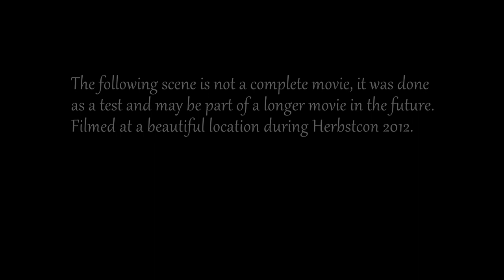Alaea & Rynn - Firedance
This video was filmed at a small furry convention in 2012. It was meant as a proof of concept with a longer and more elaborated story in mind that should have been resulted in a complete movie. Unfortunately this project was never finished until today, but we decided to publish this short scene anyways for anybody who would enjoy it.

License information:
This also means, that monetarised re-uploads of this video on Youtube are NOT allowed and will not be tolerated.

PLEASE NOTE: All of my convideos are 100% non-commercial, I make them just for fun, I don't earn any money with them, I will never monetarize them. This happened to some of my videos already and there is nothing I can do about it. So, if you see any ads in my videos, please don't blame me for it, it's not my fault!